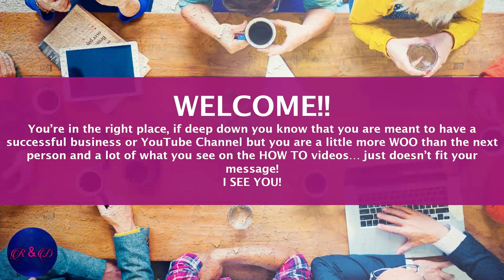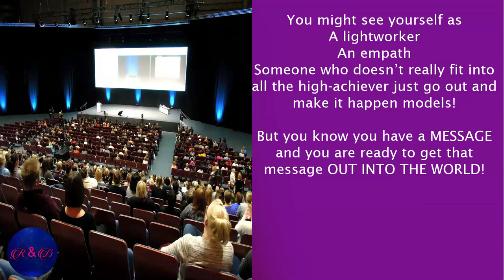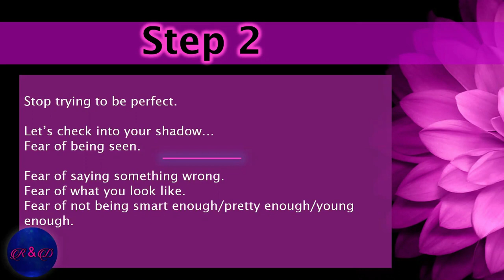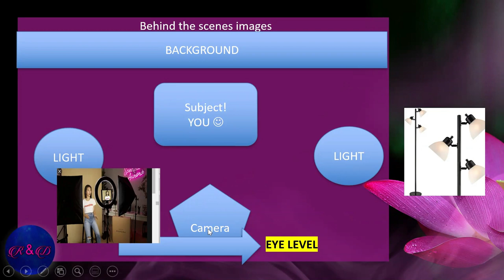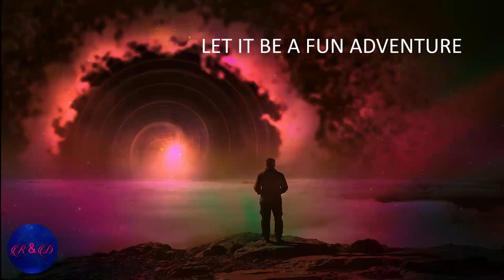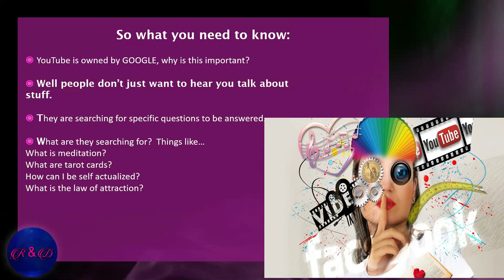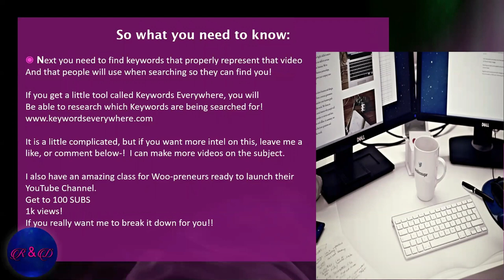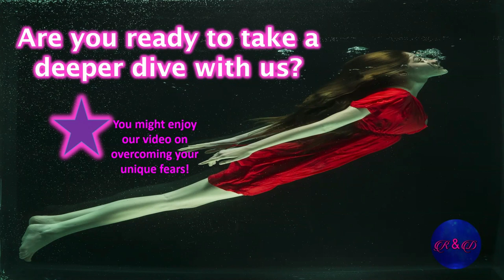How to Start and Grow YourTube Channel as a Spiritual Entrepreneur🌟COVID-19 proof your business.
How to start a YouTube Channel as a Spiritual Entrepreneur.

Doing things for a woo-preneur is just a little different.  We have a lot to think about on many different dimensions, and your typical ‘how to’ videos might not work for you.  You have to know a couple WOO-tips in order to really excel.

In this video we go through 5 simple steps and a couple great bonuses if you stay until the end on starting your channel, setting up your first video, and overcoming any fears you might be facing.

What you are doing when you add streams of income online is, COVID-PROOFING your business!  You don’t have to let the world economic downturn dictate your business.  You can create an additional stream of income with your YouTube videos.  Remember you don’t need a big following to make money with the courses, programs, or products that you sell.  In this video we teach you in 5 simple steps how to start your YouTube video from scratch.  Don’t be afraid to get your spiritual woo- message out to the world.  The world needs your message.  The world needs uplifting and joy right now.  So, awaken your life and vision to new heights.  This is your spiritual business growth hack!  Starting or creating a new stream of income with your YouTube channel can be simple.  😊

Do you love Human Design and want others to know what’s up?

🌟Want to join our YouTube for the WOO-PRENUR Course:
For all the details just email, I am interested in YouTube for the WOO-PRENEUR!! Quick course in getting your first 100 subs and 1k views! Our double what you have now!

Need some mindset support in your manifestation:
Get your FREE 7 DAY CHALLENGE:
👉🏻 1. We’d like to invite you to give yourself A POWERFUL 7 DAYS TO AWAKEN YOUR GENIUS, in our FREE BIGVISIONENVISION 7-DAY CHALLENGE, to learn how the Law of Attraction works SO MUCH BETTER, when aligned with your unique Human Design.

🌟Want to be friends?  We do!! We would love to meet you! So, let's get social!!